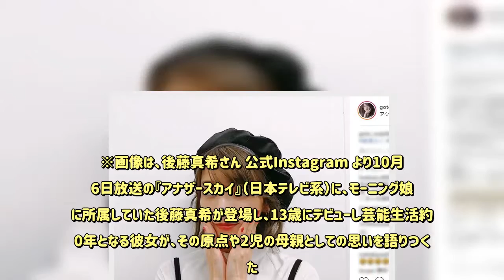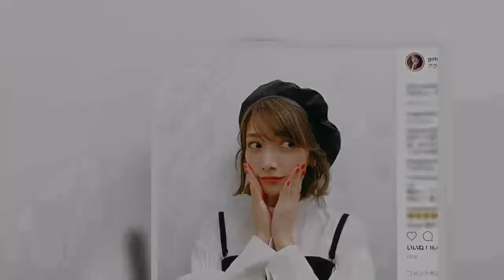後藤真希「芸能界に執着が無かったんです」と、衝撃事実を暴露！ - めるも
※画像は、後藤真希さん 公式Instagram より10月26日放送の『アナザースカイ』（日本テレビ系）に、モーニング娘。に所属していた後藤真希が登場し、13歳にデビューし芸能生活約20年となる彼女が、その原点や2児の母親としての思いを語りつくした。後藤「ロスで価値観がガラリと変わりました」後藤の「アナザースカイ」として紹介されたのが、アメリカのロサンゼルス。2011年に一時芸能活動を休止した空白の時期に訪れた場所だそうで「皆さんは、単なる事務所の移籍と思ったかもしれないですけど、私の中では芸能界に居続けるイメージが無くて、スパっと終わりにしたかったんです」と衝撃発言。これにMCの今田耕司は「一回（モーニング娘。で）やりきったもんね」とコメントした。そしてロサンゼルスを訪れた理由として「お母さんは引退に反対で、どうにかして『真希をステージに立たせ続けたい』と。それでお母さんの気持ちを落ち着かせようと思って、ロサンゼルスでダンスのレッスンを受けていたんですよ」と語る後藤。しかし「今までは振り付けを覚える感じで、レッスンという感覚が無かったんです。でも、本場の歌と踊りを見て打ちのめされて、価値観がガラリと変わりました。それで『もう一回やってみるか』という気持ちになりましたね」と、心境の変化を吐露した。続けて画面に登場したのが、後藤の2歳になる娘。ロサンゼルスの空の元、親子で楽しくじゃれあう様子が放送されたが「（子供が将来）もしやりたいことがあるんだったら、ちゃんとその道を歩いてもらえるように一緒に頑張っていきたいです。（後藤がデビューした）13歳っていったら、女の子はもう大人ですからね。その時点では夢と目標は持っていてほしいですね」と、子供への想いを語った。番組の最後に後藤は「最近両方（芸能人として、母親として）やっていく中で、子供たちが徐々に、テレビに出てる私というものが分かってきたんです。（ステージに立ち続けることで）子供たちに『かっこいい』と思われるようなママでありたいですね」と語った。（めるも編集部）